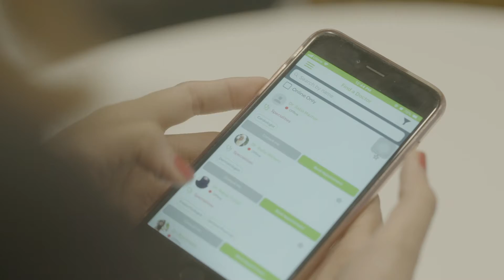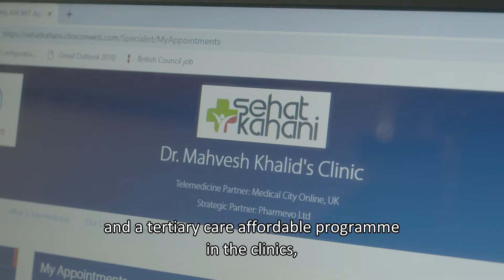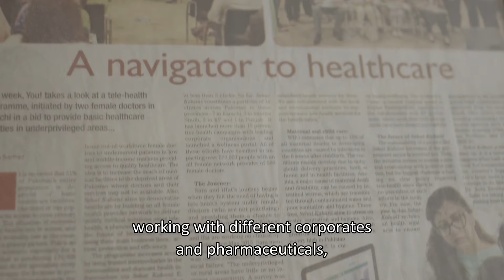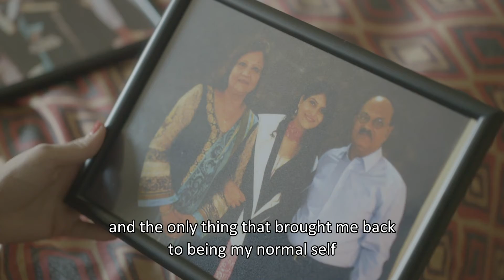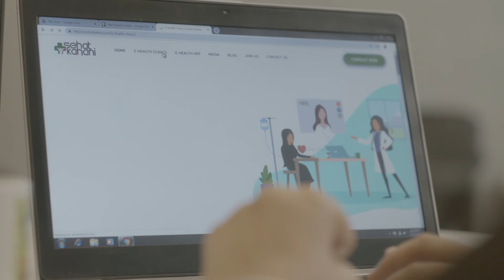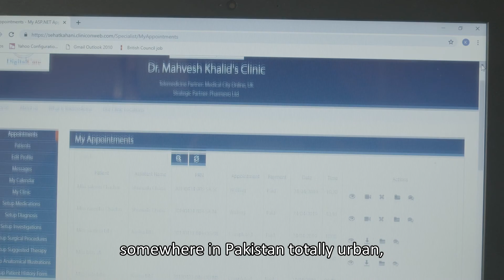Sara Saeed | National Geographic Festival delle Scienze 2020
Il futuro della telemedicina: la speranza della salute per tutti
Con Sara Saeed Khurram, Rolex Awards for Enterprise Associate Laureate
A cura di Rolex